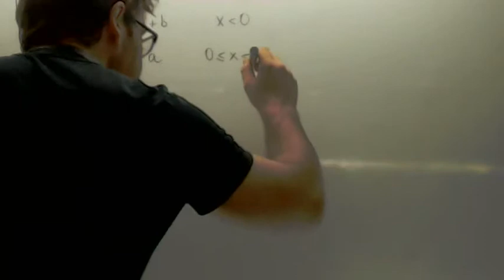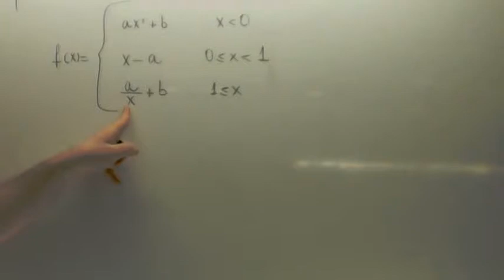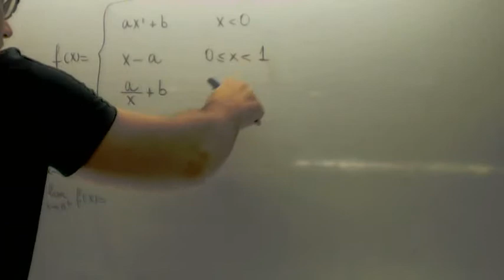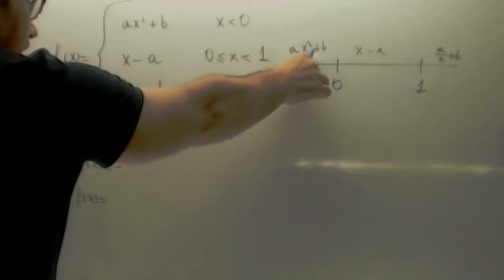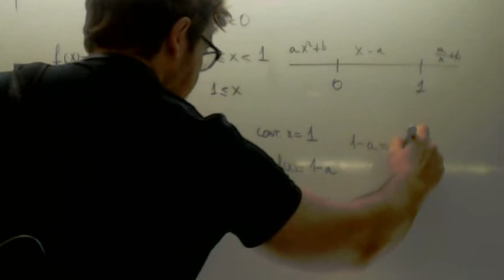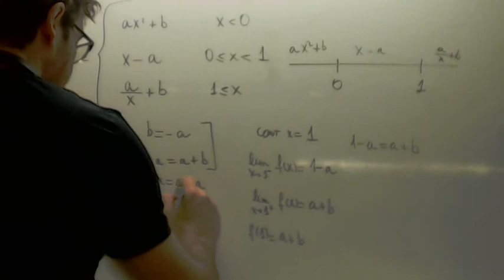Continuidad de una funcion a trozos con dos parametros Matematicas 2º Bachillerato Academia Usero